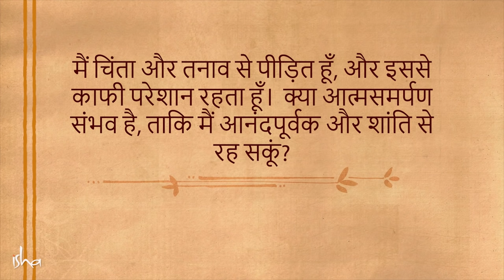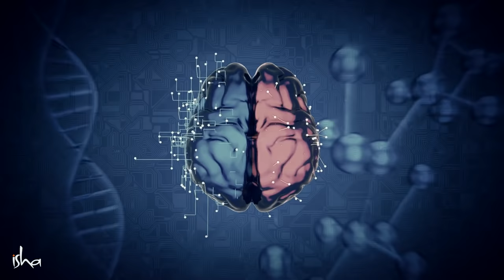चिंता को दूर भगाने का 1 उपाय | Tip to overcome Anxiety | Sadhguru Hindi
अगर किसी व्यक्ति को बेचैनी की परेशानी हो, तो उसे क्या करना चाहिए? क्या बिना बाहरी मदद इसे दूर किया जा सकता है? जानते हैं सद्‌गुरु से।